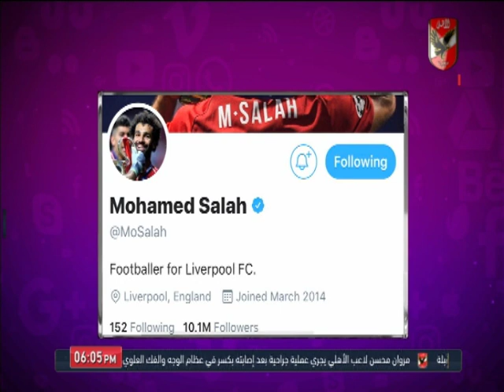أمير هشام يعلق على أزمة غياب محمد صلاح عن الاختيارات لجائزة the best